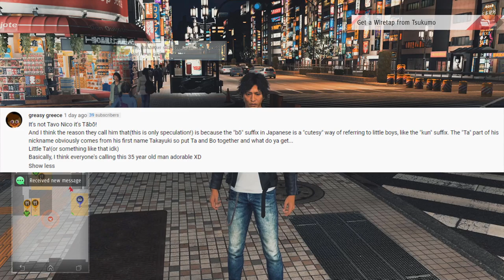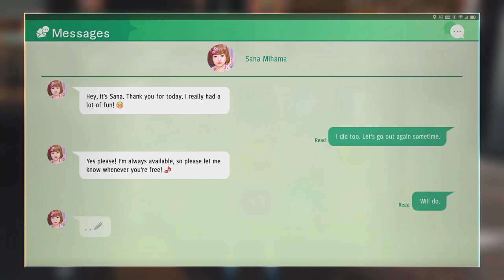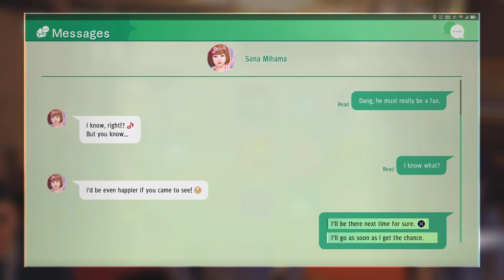THE MAESTRO - Let's Play - Judgment (Judge Eyes) - 33 - Walkthrough and Playthrough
In today's episode of our Let's Play, walkthrough, and playthrough of Judgment (aka Judge Eyes), Yagami goes on a date with the musician Sana, and he and Kaito finally track down Hamura.

GAME: Judgment (also called Judge Eyes: Shinigami no Yuigon)
AUTHOR: Sega

Judgment is an action-adventure game played from a third-person perspective. The game is a legal thriller set in the Yakuza world of Kamurocho and follows private detective Takayuki Yagami as he investigates a serial murder case. It stars Japanese actor Takuya Kimura and employs a fighting system similar to that of Yakuza 0 where players can change into different styles, namely crane-style which is more focused on fighting groups and tiger-style which is more focused on fighting individuals. Additionally, the game features an investigation mode where the player must find traces of the criminal.